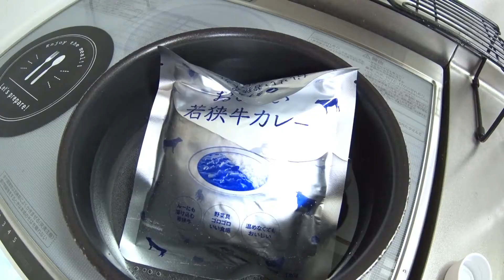【若狭牛カレー】便利で美味しい福井のレトルトカレー【こだわりの福井東郷米】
どーも本職はトラックドライバーのとっぴーです。
最近休みの日に限って天気が雨。
そんな日がずっと続いており、実は外へ走りに行ったり撮影に行けていません・・・。

今後も寒くなるにつれて福井県は天候が悪かったり雪が降ったりすると思うので、「自宅から福井ネタをご紹介」できるよう取り組み始めました！

今回は私がトラックで配送している納品先で見つけた福井の魅力的な商品をご紹介します！
タナカ農産株式会社さんが販売されている「タナカのおいしいごはんと若狭牛カレーセット」です！

パックのご飯と若狭牛のレトルトカレーがセットになっており、これ1個あればすぐに若狭牛のカレーが食べれちゃうと言う便利さ。
さらにご飯は無農薬・化学肥料不使用ということで、福井の東郷地区にてこだわりをもって栽培されたコシヒカリ100％となっております。

素敵な黄色のパッケージも含めて、実際に食べて動画内でご紹介しておりますので、是非最後までご覧下さいませ～♪

トラック乗り終わって食う若狭牛カレーは格別に美味いな！！！